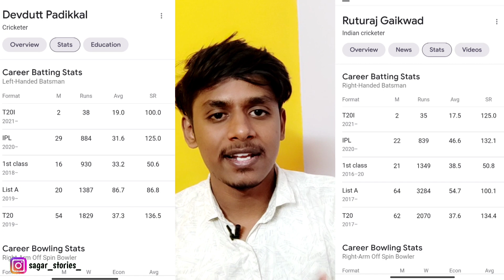IND VS SA ODI series selection DDP VS Gaikwad kannada|Dream11 IND VS SA analysis|Dream11 IPL 2022